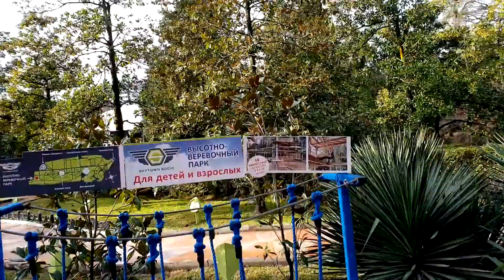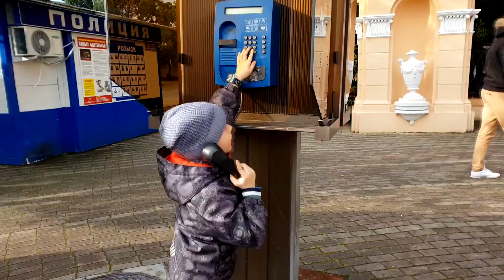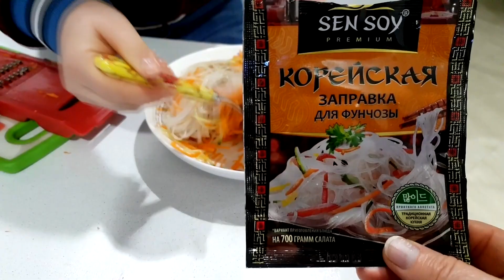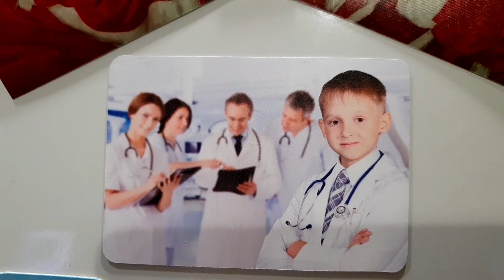С Наступающим Рождеством!